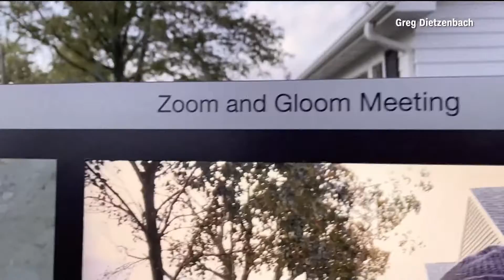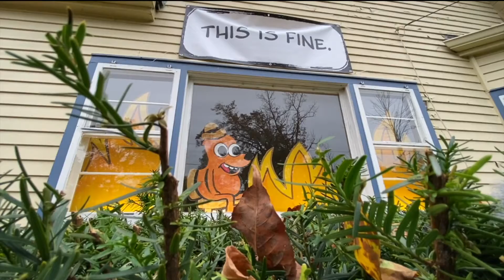Friday Fun News! With Jenny Milkowski 10-23-20